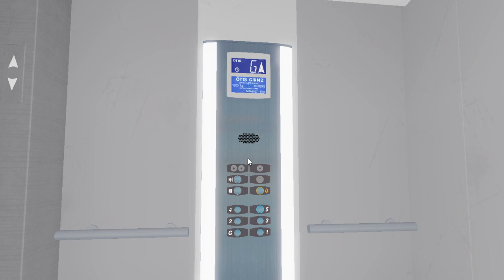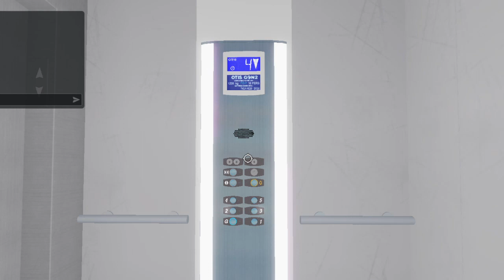EveryLift | Fiftheen Avenue Street 59-65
Filmed:Today